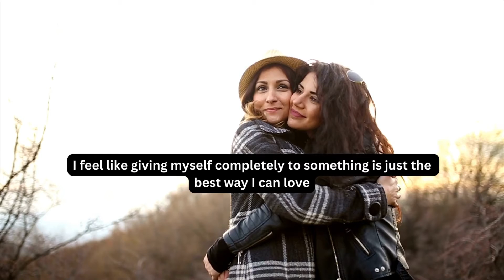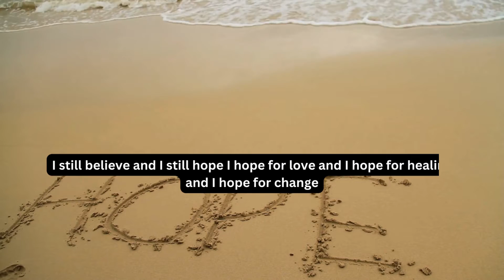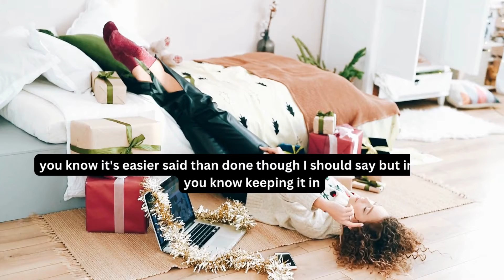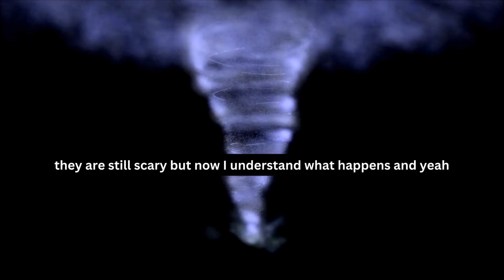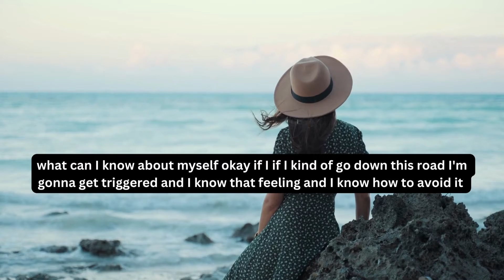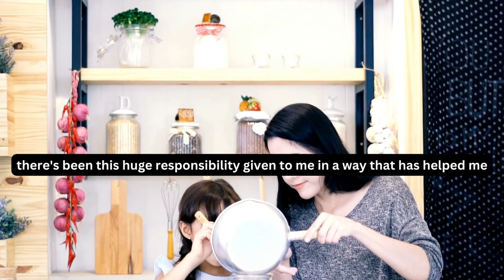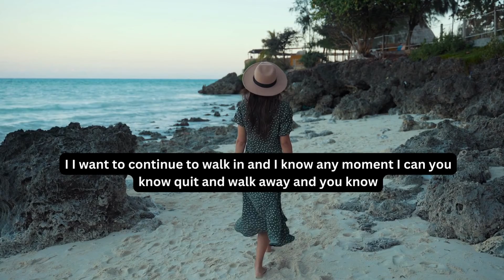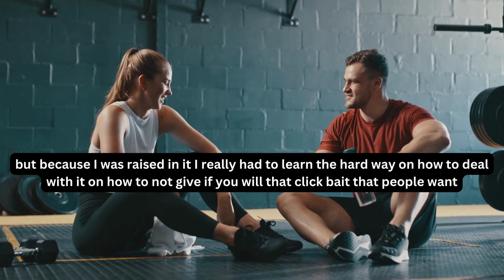How Selena Gomez Overcome Depression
Selena bravely tells her story about her internal struggle with depression and how this led to her life mission to help spread mental health awareness around the world.